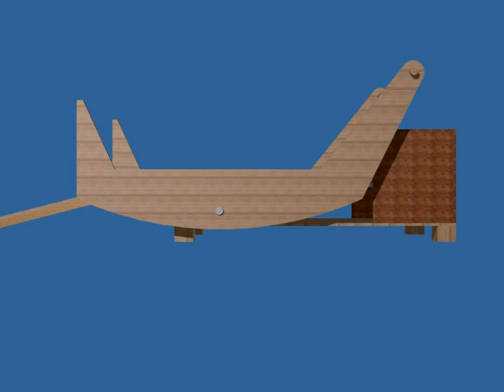project 'de rolstoelschommel'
Dit is een filmpje van een project op school, deze rolstoelschommel wordt gemaakt voor gehandicapte jongeren in een zorg instelling.